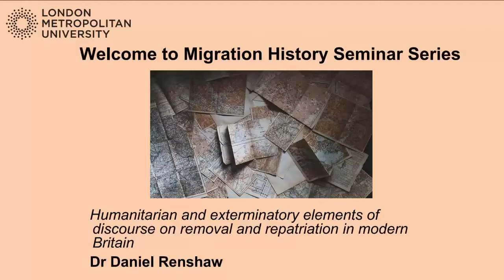Migration History Seminar: Humanitarian and exterminatory elements of removal/repatriation discourse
27 April 2022

This is a recording of the Migration History Seminar on 'Humanitarian and exterminatory elements of removal/repatriation discourse' delivered by Dr Daniel Renshaw.

The concept of return is key to the migrant experience and the discourse surrounding migration. The hope for an eventual (prosperous) journey back to the country left behind is embedded into the motivations for economic migration in particular, even if such a return to a former homeland never takes place for many of those who for whatever reason settle in another country. However, the associations surrounding the discursive conception of ‘going home’ can have their meanings transformed from pleasurable anticipation to bullying threat, depending on the context in which the discourse is employed.

This paper will examine two strands of repatriation discourse as articulated by political organisations and campaign groups in nineteenth and twentieth-century Britain, the "humanitarian", ie language that posits that removal from Britain would principally benefit the migrant or minority group in question, and the "exterminatory", depicting the targeted group as an existential threat to the fabric of the wider society that must be removed by any means possible. Beginning with the Irish Famine of the 1840s and taking the examination up to the germination of an Islamophobic political current in the 1990s, it will consider the complex interplay between these two manifestations of anti-migrant sentiment.

The two forms of expression were not exclusive, but rather were intertwined, sometimes being expressed by the same organisations and the same individuals. These coalesced with an official state discourse that presented a policy of (usually limited) repatriation as a practical response to ‘practical’ problems caused by mass migration, in particular the migrant as financial burden on the tax-payer. It was frequently argued, in a number of different socio-political contexts, that, in a Britain unable to provide economic security, decent housing, or to protect migrants from endemic racism or religious prejudice, life in a ‘homeland’ (to which the British descendants of migrants might also be sent) would be preferable to continued residence in the United Kingdom. As we shall examine, this overlapped with the policy of some minority communal organisations themselves.

At the same time, the targeted group, by their very presence, could in this language constitute a threat that must be dealt with as quickly as possible, whether this was principally viewed as a challenge to a religious status quo, an abstract conception of ‘Britishness’, an equally ambiguous ‘whiteness’ (especially in a post-colonial context), or, in the peculiar circumstances of war, an immediate issue of national security. In certain cases, both strands would simultaneously be employed by political groups, although at different audiences. Throughout, the ruptures and continuities of this discourse over a 150 year period will be considered.

londonmet.ac.uk/research/research-initiatives/migration-history-seminar-series/
londonmet.ac.uk/research/